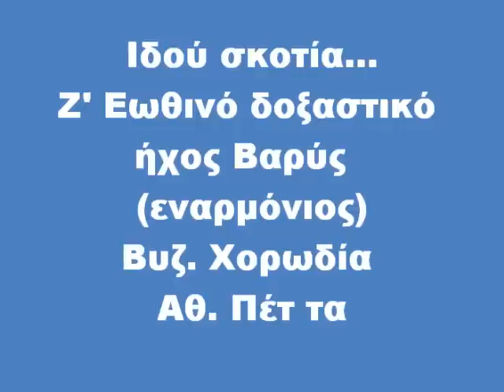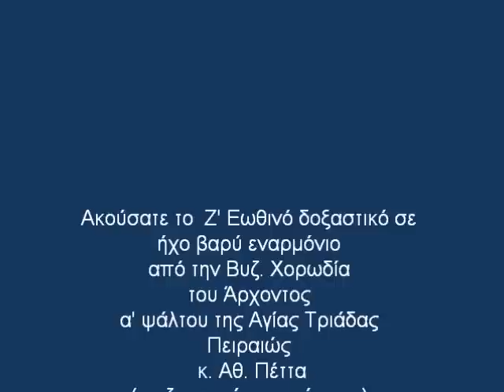«ΙΔΟΥ ΣΚΟΤΙΑ ΚΑΙ ΠΡΩΪ» ΗΧΟΣ ΒΑΡΥΣ ΕΩΘΙΝΟΝ Ζ’ Χορωδία Αθ. Πέττα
Το Ζ' εωθινό - Χορωδία Αθ. Πέττα.

Σημειώσεις-όροι χρήσης:

Επιτρέπουμε ελεύθερη δημοσίευση σε κάθε σχόλιο το οποίο είναι σχετικό με το θέμα στο οποίο αναφέρεται στο βίντεο. Ο καθένας έχει το δικαίωμα να εκφράζει ελεύθερα τις απόψεις του. Ωστόσο, αυτό δεν σημαίνει ότι υιοθετούμε τις απόψεις αυτές και διατηρούμε το δικαίωμα να μην δημοσιεύουμε συκοφαντικά ή υβριστικά σχόλια όπου τα εντοπίζουμε. Σε κάθε περίπτωση ο καθένας φέρει την ευθύνη των όσων γράφει και Τo Κανάλι μας δε φέρει ουδεμία νομική ή άλλη ευθύνη.
Ο ΔΙΑΧΕΙΡΙΣΤΗΣ - ΥΠΕΥΘΥΝΟΣ ΤΟΥ ΚΑΝΑΛΙΟΥ
 ΒΥΖΑΝΤΙΝΕ ΜUSIC OF THE GREEK ORTHODOX CHURCH
Αndreas Aggelis